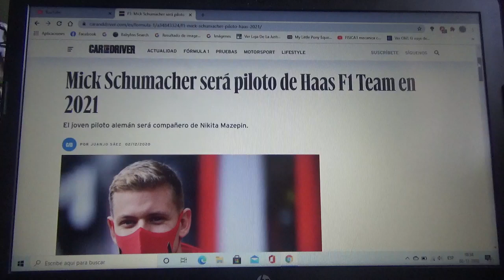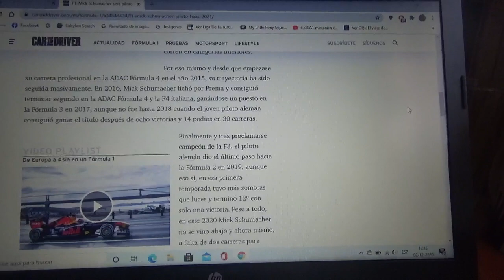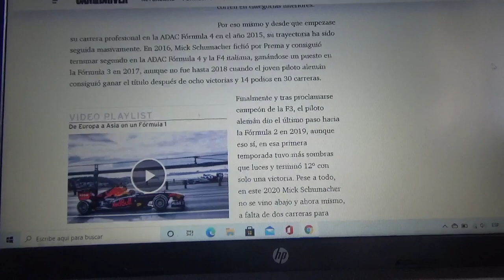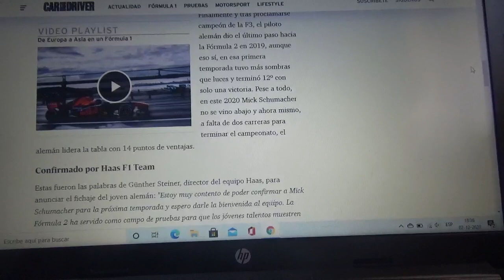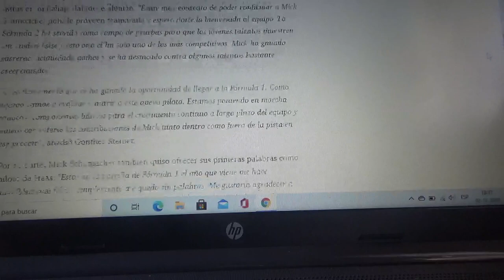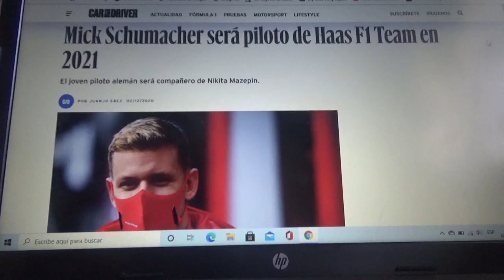Mick Schumacher nuevo piloto de Haas para la Temporada 2021 de Fórmula 1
Finalmente el joven corredor alemán debutará el año siguiente con el equipo norteamericano en la F1 junto a el el ruso también debutante Nikita Mazepin